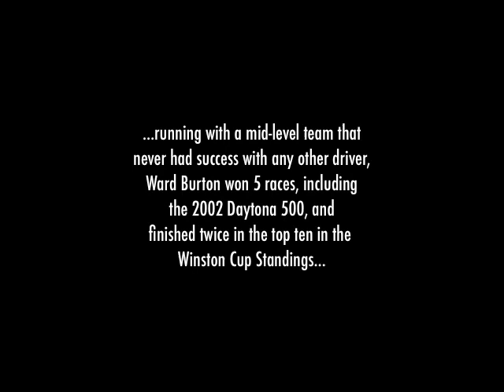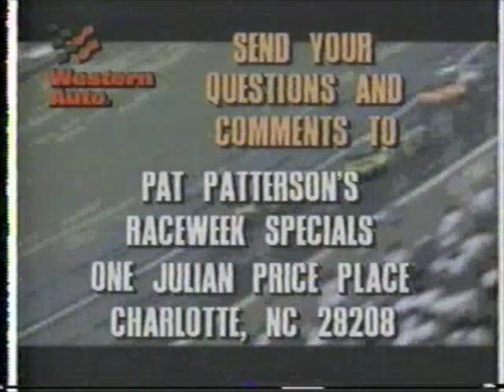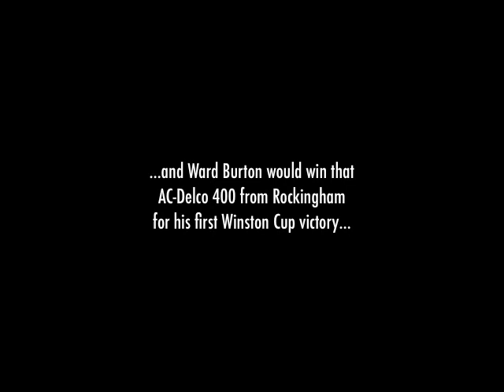Ward Burton Interview 1995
Another of my favorite drivers, Ward Burton, in a 1995 interview shortly after moving from the 31 AJ Dillard Hardee's Chevrolet to the 22 Bill Davis MBNA Pontiac, and 2 weeks before his first Winston Cup win at Rockingham.